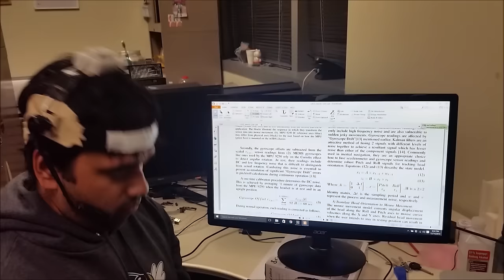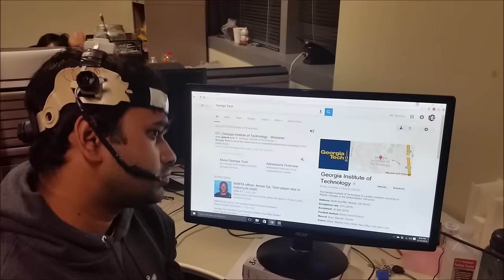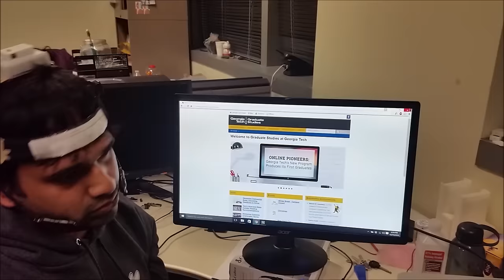multimodal Tongue Drive System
A Multimodal Human Computer Interaction (HCI) Combining Head Movement, Speech and Tongue Motion for the People with Severe Disabilities